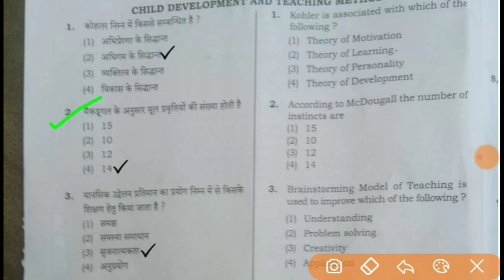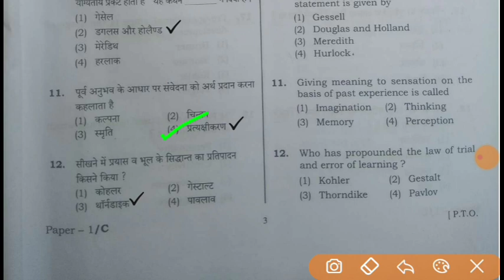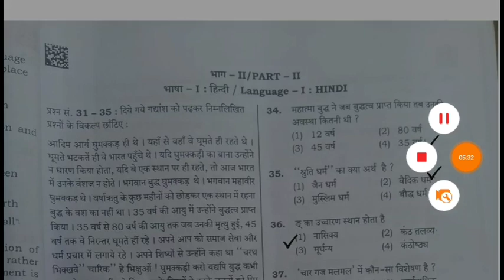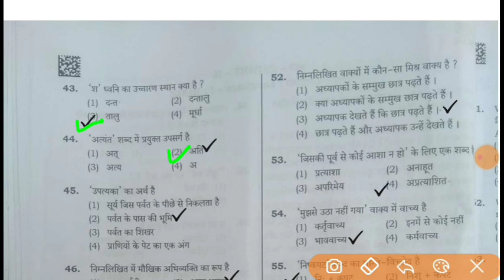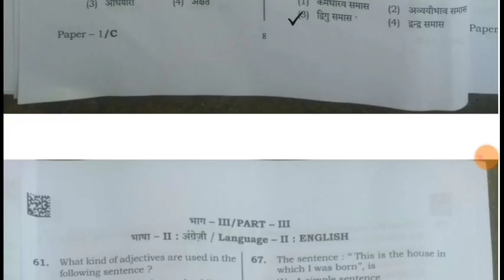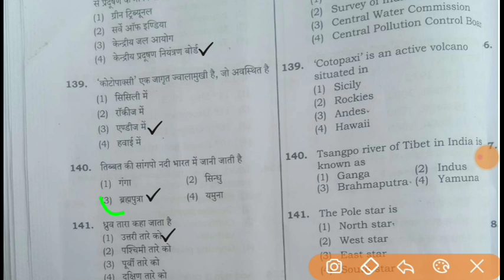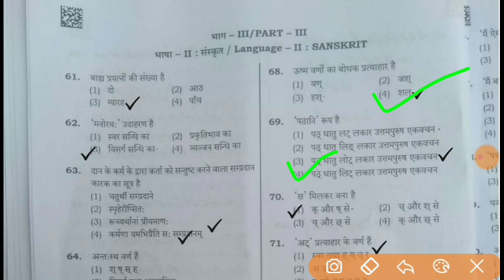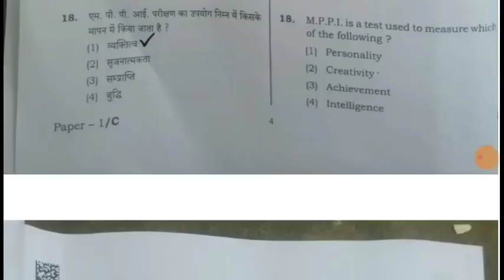UPTET परीक्षा में हो गया बड़ा उलट फेर | UPTET ANSWER KEY | UPTET 2021 ANSWER KEY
UPTET 2021 परीक्षा खुल गई पोल | UPTET 2021 Answer key , UPTET  Answer key

uptethighcourt uptetnews uptetupdates Uptet2021 uptet2021latestnewstoday uptet2021pnp commiteereportupteachervacancy2021 #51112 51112newteachervacancy upprimaryteachervacancy2021 uptet20%judega uptetmarksaddhoga uptet uptetnewsexamdate2021 upprimaryteachervacancy2021 uptetnewtoday uptet2021latestnewstoday 97000shikshakbharti upprtcommiteereport upnewteachervacancycommiteereport, upprimaryteachervacancy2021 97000shikshakbharti यूपी प्राइमरी शिक्षक भर्ती 2021 प्राथमिक शिक्षक भर्ती 2021 कब आएगी up primary teacher new vacancy 2021 up primary teacher upcoming vacancy 2021 uttar pradesh primary shikshak bharti up shikshak bharti latest news today new shikshak bharti latest news यूपी प्राथमिक शिक्षक भर्ती 2021 up primary teacher new vacancy 2021 super tet 2020 latest news up super tet 2021 latest news today up super tet 2021 news Supertet latest news today up primary teacher new vacancy 2020 up primary teacher vacancy 2020 latest news up primary teacher upcoming vacancy 2021 up primary teacher new vacancy 2021 up super tet latest news today 2021 super tet 2021kab hoga सुपर टेट 2021 कब होगा सुपर टेट 2021 नोटिफिकेशन up shikshak bharti latest news today up shikshak bharti 2021 यूपी शिक्षक भर्ती 2021 उत्तर प्रदेश शिक्षक भर्ती उत्तर प्रदेश शिक्षक भर्ती 2021 up shikshak bharti latest news 2021 सुपर टेट 2021 की परीक्षा कब होगी सुपर टेट 2021 up primary teacher latest news up primary teacher news यूपी प्राइमरी टीचर वैकेंसी 2021 up primary vacancy 2021 UPTET LATEST NEWS TODAY UPTET 2021 ONLINE FORM UPTET 2021 NOTIFICATION UPTET 2020 FORM KAB AAYEGE UPTET exam 2021 UPTET exam 2021 today UPTET exam 2021 latest update UPTET 2021 latest news UPTET 2020 NOTIFICATION,UP TET SYLLABUS 2021,UP TET INFORMATION,UPTET PAPER PATTERN,UP TET,UPTET 2021 notification uptet news today up tet 2020 notification uptet 2021 uptet 2021 notification uptet latest news today uptet latest news up tet up tet news up tet news today uptet uptet news uptet notification 2020 uptet notification 2021 tet exam 2020 uptet 2020 latest news tet exam 2021 uptet 2020 uptet 2020 notification uptet 2021 kab hoga uptet exam date 2020 uptet form 2021 uptet form 2021 up tet 2021 up tet ka notification uptet exam date 2021 uptet kab hoga uptet syllabus 2021 uptet update news today uptet2020notification​ up tet 2020 uptet 2021 exam date uptet today news uptet2020​ up tet 2020 notification today up tet exam up tet ka form kab tak aayega up tet ka syllabus up tet kb hoga up tet latest news uptet 2020 exam date uptet 2020 latest news today uptet 2021 latest news uptet 2021 latest news today uptet classes 2021 uptet exam kab hoga 2021 uptet news 2021 uptet​ uptet2021 DISCLAIMER: Please don't go out of your way to hate on anyone I talk about in my videos, this channel is to entertain people and I usually focus on joking about what the people are doing not the individual themselves, also here if I discuss any social topic my aim is just to make people understand it in an entertaining way, here I express1 my point of view over certain things and I totally respect everyone else's belief, please don't spread hate The content of this video is provided for Information and Educational purpose only. This channel is not Owner of the any Images/Website/Articles show in this video. Copyright Disclaimer- Copyright Disclaimer under section 107 of the Copyright Act of 1976, allowance is made for “fair use” for purposes such as criticism, comment, news reporting, teaching, scholarship, education and research.